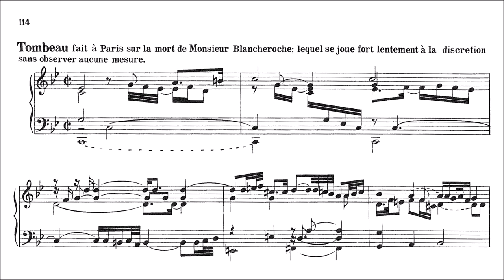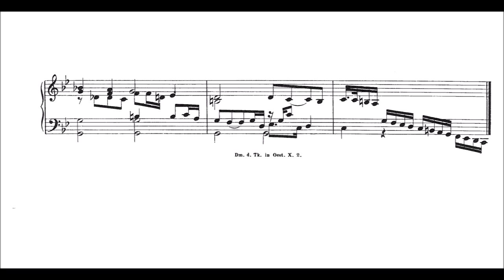Johann J. Froberger - Tombeau Blancrocher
A live playing of this piece is the first video on my channel (I think) but afaik there has not been a score video of this piece (one of my favorite renaissance/early baroque pieces). Some things to note: It's Werckmeister temperament. Also the piece, a tombeau, was written because of the death of a certain Mr. Blancrocher who fell down the stairs (drunk) and died at a party. Shocked by the incident Froberger wrote this piece, implementing a lot of symbols in the music (as it was so common for the renaissance era): In the end we hear the penetrant G octave in the left hand: can be interpreted as the church bells ringing at his funeral, or simply a "Schicksalsmotiv". The last downwards scale: can be interpreted as his tripping down the stairs (hence the punctuated c shouldn't be played sharply in my opinion), or, his way down into hell (according to Frobergers interpretation). This is not a strange interpretation, since we know of pieces from Froberger where he literally ends with a C major scale going UPwards and a drawing of the heaven and clouds in the actual score.  Of course that one was for a king or similar, not a "simple" drunkard :) It's not a good sign when he composes a long descending line in the end. Finally, as the introduction states, the rhythm is very very free, which basically means (as I understand it) that I could record this piece 10 times and it would always sound new and refreshing. Without measure.